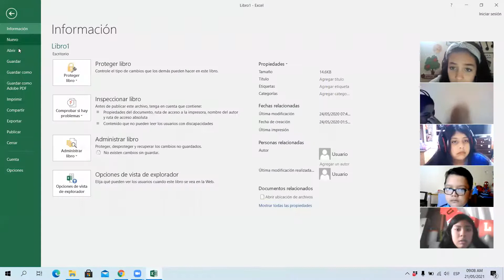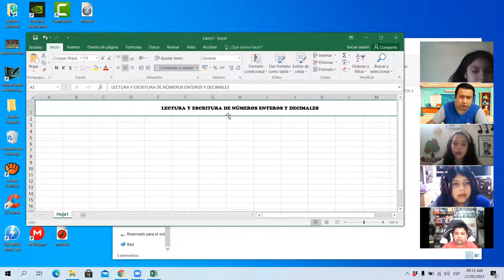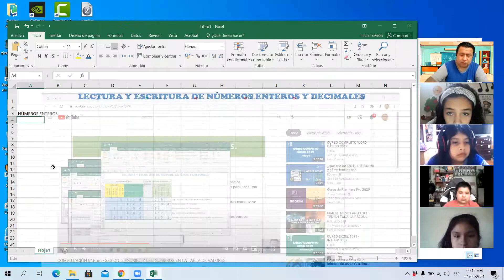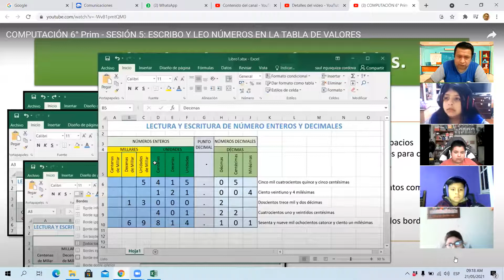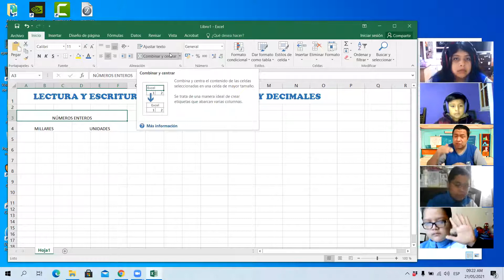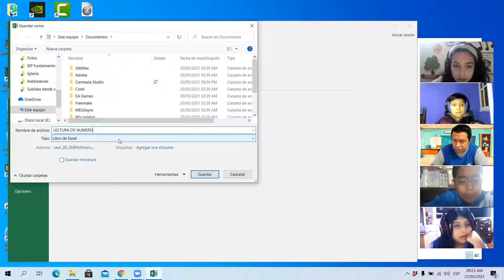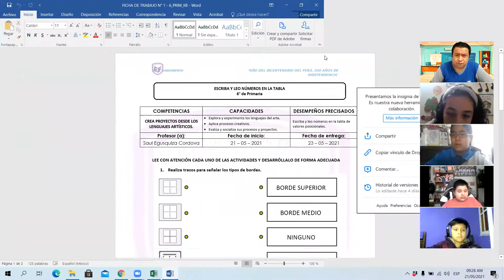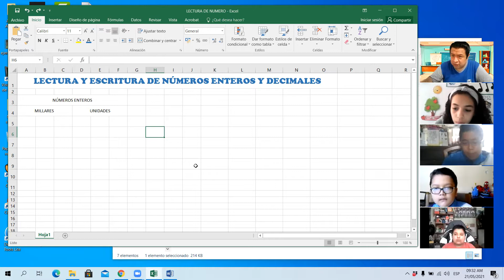COMPUTACIÓN 6° Prim - Clase 21 de mayo